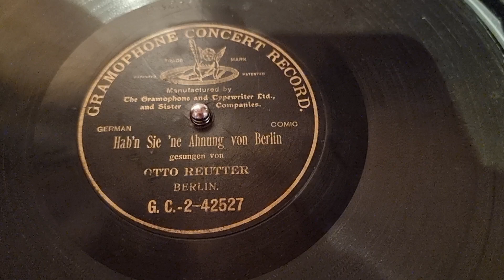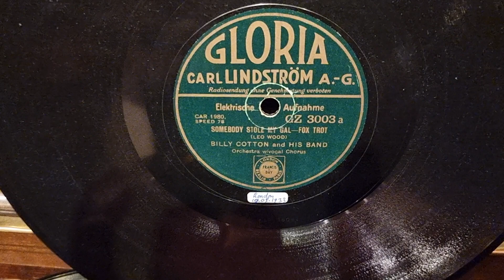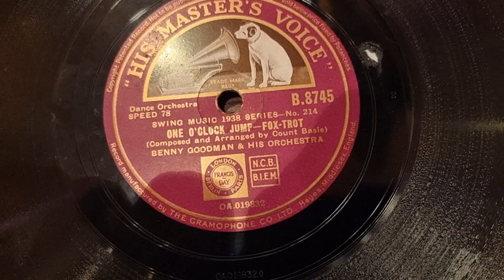Volkmars Schellackgruss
Hab'n Sie 'ne Ahnung von Berlin von OTTO REUTTER auf GRAMOPHONE CONCERT RECORD um 1903